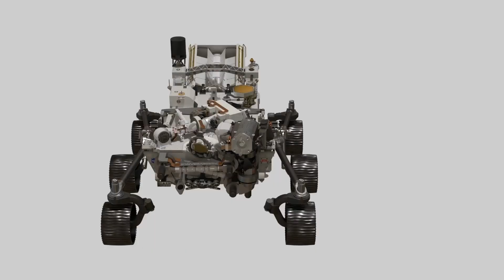Update Robot. what is a robot।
robot,what is a robot,robot dog,robots,how to make a robot,robot evolution all robots,robot transformers,robot war,robot exhibition,google engineer robot is a child,sophia robot,war robots update 9.1,google engineer says robot is a person,how to build a robot,ai robot,what is robotics,dance like a robot,make a robot,how to build a robot for kids?,humanoid robot,pro robots,building a robot,robot robot,google ai robot is sentient,tesla robot